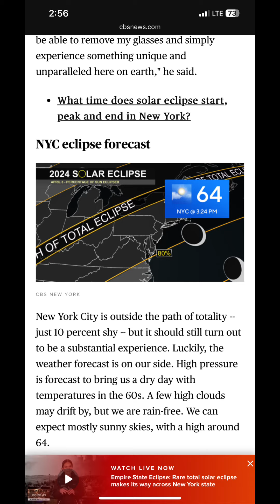Solar eclipse April 8 2024 Queens New York